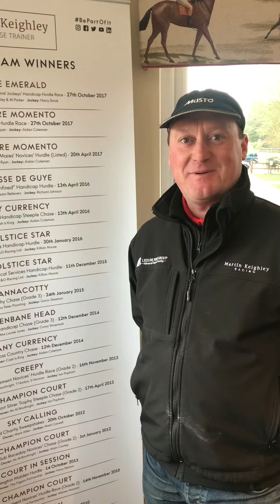Foxtrot Racing Cheltenham Tips 2018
Olly Murphy, Martin Keighley and Charlie Longsdon give Foxtrot Racing their views on the Cheltenham Festival 2018